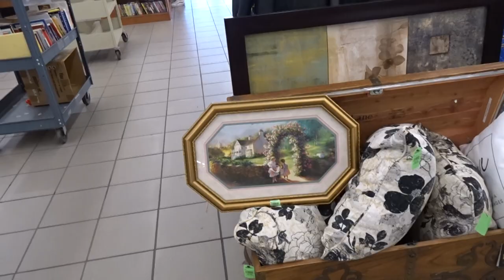Glance from Goodwill in Green Bay at a neat little picture print of an old, neat house: past times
Stuff I like: pictures of old, neat houses & past times.